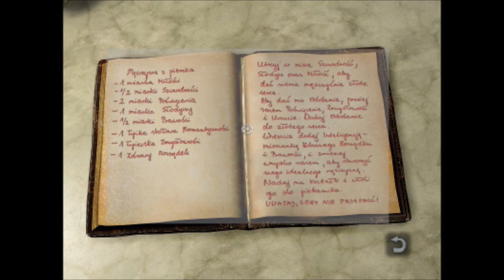Zagrajmy w Still Life (na ślepo) cz. 7 - Brak zaufania